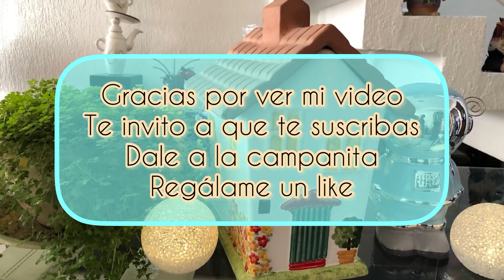Amigurumi!!Parte 2#tutorial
En este video tejeremos el pantalón del Stuart!! minion !

Necesitaremos estambre azul

Te recomiendo que veas mis demás videos en la sección de videos y ahí te enlistaran mis videos